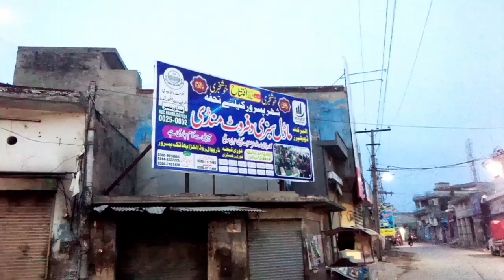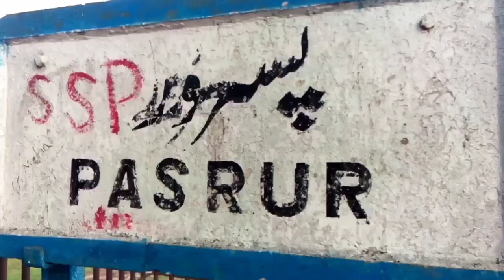Subah Ki Sair Aur Train Dekhen 😜🚄Check Out The Province's Tours And Trains